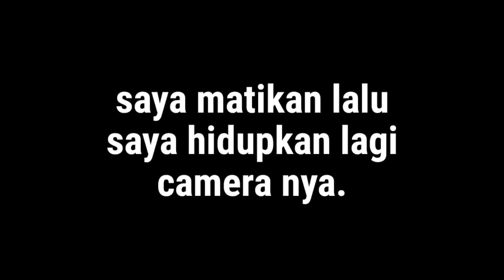MV#38 // PULANG NYORED lewat perDESAan. Lamongan - Gresik.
Hallo guys kali ini jowo vlog upload video Motovlog.🤩

Saran untuk video selanjutnya ??? Langsung coment

✓Grup Ngonten bareng✓
(Area jawa timur)

✓SOSMED jowo vlog Real✓

Saya Zainal secara pribadi mengucapkan terimakasih buat kalian semua yang sudah support channel YouTube ini !!!
semoga kedepannya lebih berkembang dan semakin semangat post videonya.